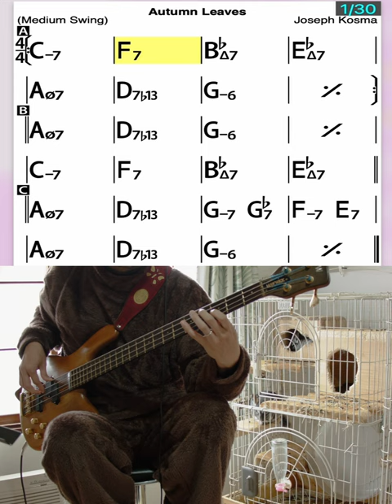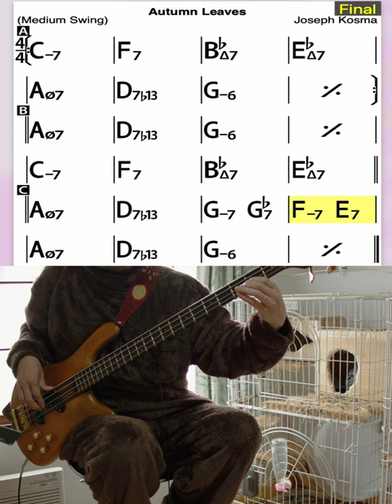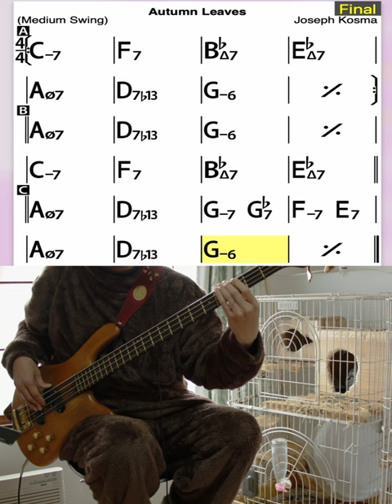Autumn Leaves 120bpm / play along backing track Bass Line x30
Jazz Standards Walking Bass シリーズ始めました。
第一回は枯葉です。長いですので練習用バッキングトラックとして使用していただければ幸いです。